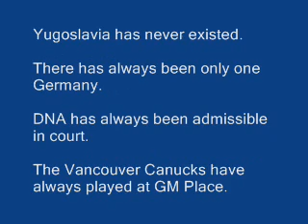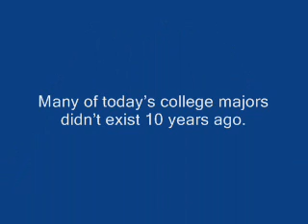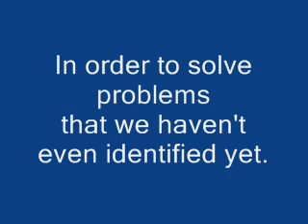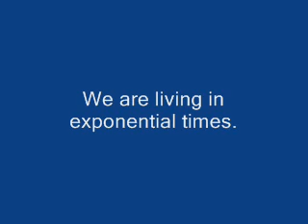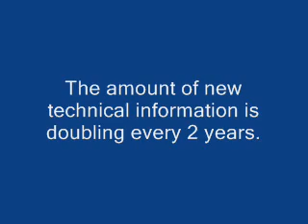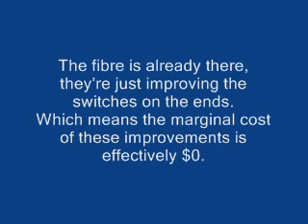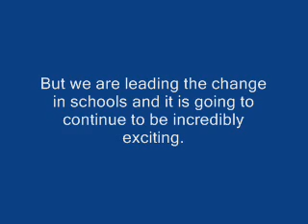Did You Know . . . .West Vancouver School District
Did You Know Presentation for the West Vancovuer SChool District - First presented at the Dialogue on Student Achievement - April 22, 2008.